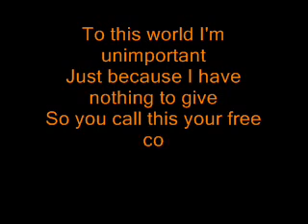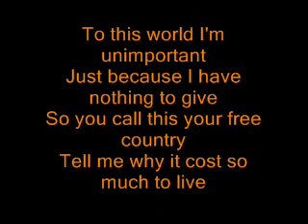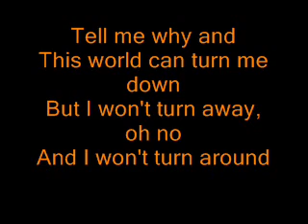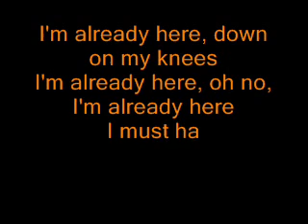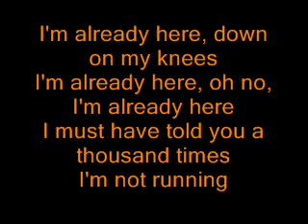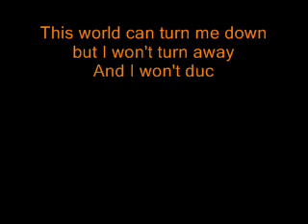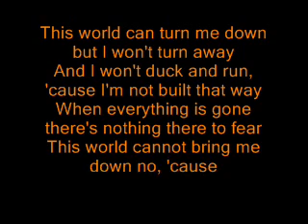Three Doors Down-Duck and Run(Lyrics)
I do not own this in any way.